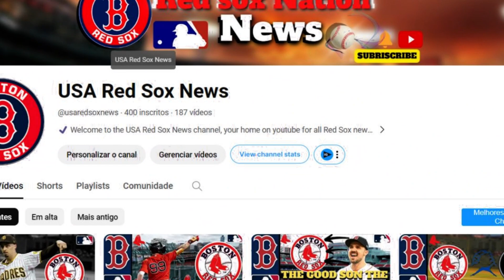🚨 BREKING NEWS! REDSOX NEWS! RED SOX FANS! RED SOX NEWS TODAY! LATEST NEWS FROM RED SOX!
- redherbt

RIGHT OF IMAGES: Sports Illustrated, Sporting News, Awful Announcing, ABC13, Houston Chronicle, The New York Times, MLB, Esportelândia, ESPN, Over the Monster,